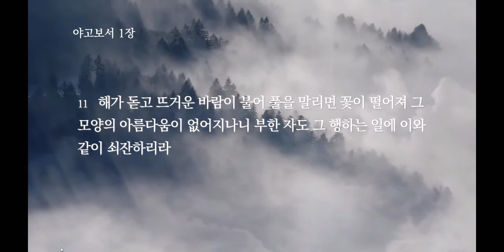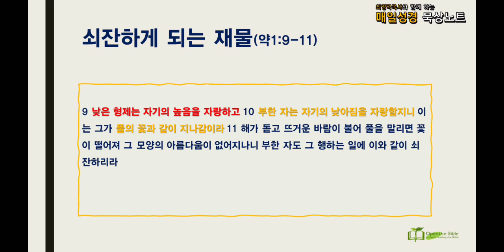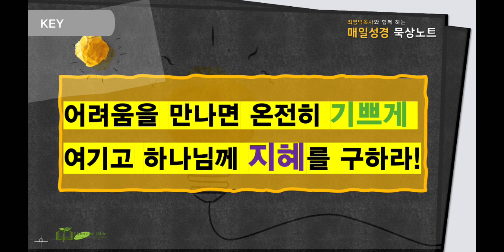[매일성경 묵상노트]시험중에서도 기뻐하자! (야고보서 1:1-11)